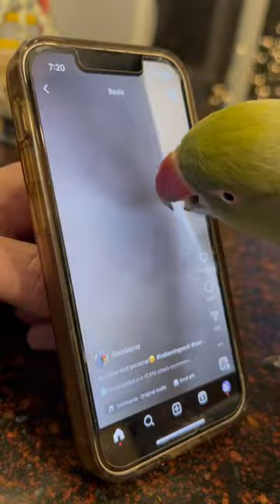Beaker found a friend!